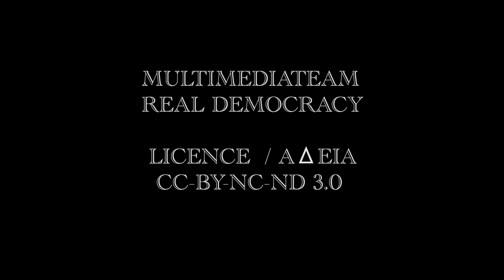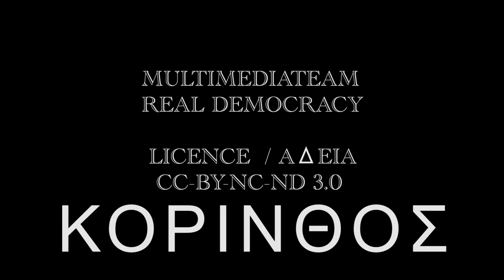ΠΟΛΕΙΣ_21/ ΚΟΡΙΝΘΟΣ / 25-06-11/